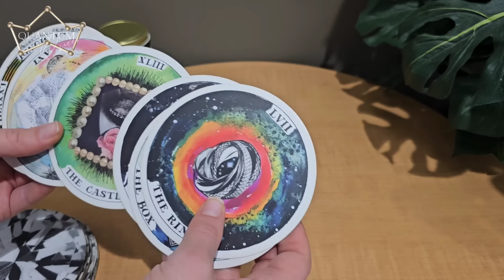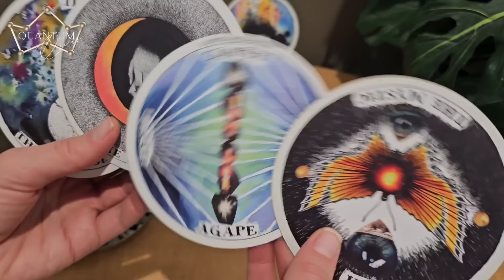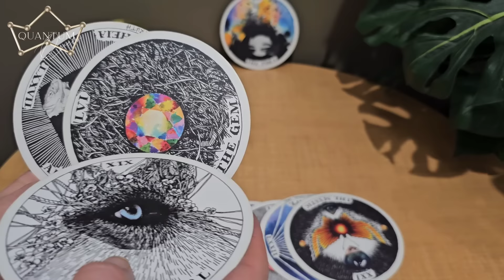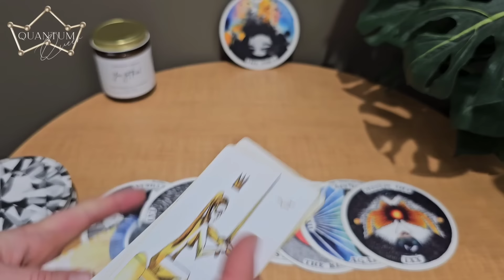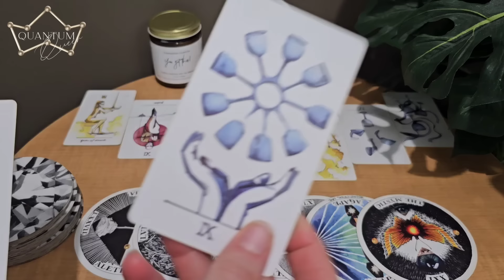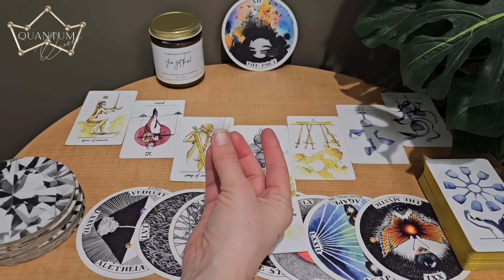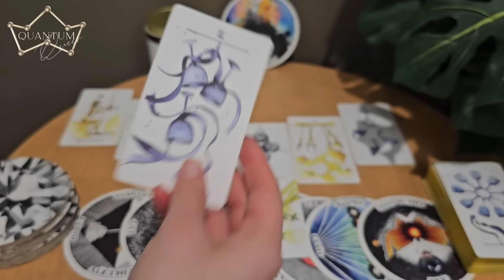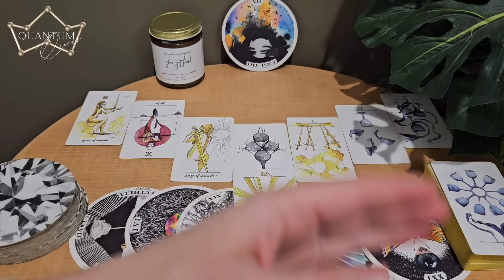Aries - You've got a "Blue Beard" taking interest in you - Quantum Tarotscope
Aries Sun, Moon or Rising...

Cards Used:
- Insight Tarot

Cards Recommended:
TAROT